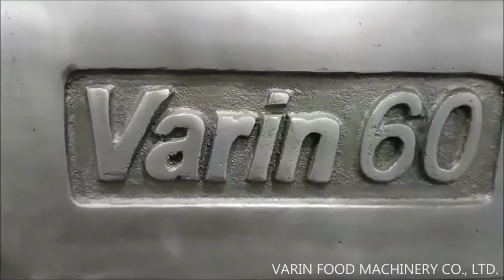Varin 60 SS